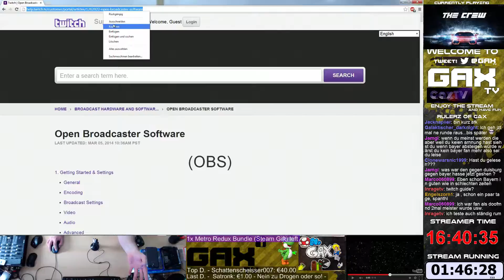8 / 54 - 85. Tag - GaxTV Live Stream - The Crew Beta (last beta day), Metro 2033 Redux (nur kurz)